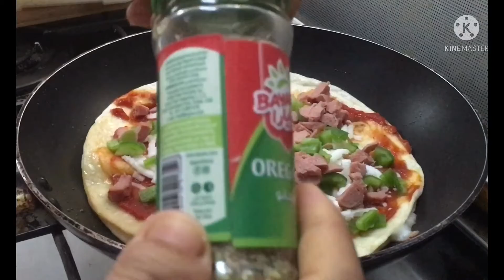Pizza no need dough no oven | tortilla pizza quick recipe and so delicious easy to prepare.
Tortilla pizza no oven no need dough.tortilla pizza is better than the dough.